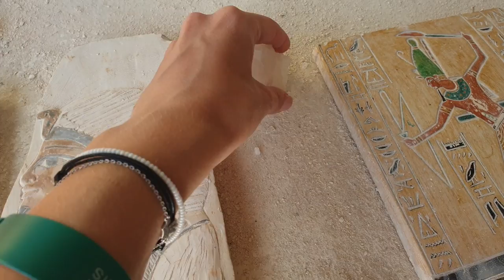EGIPAT RONJENJE | DOLINA KRALJEVA | HOTEL SHERATON SOMA BAY | TRAVEL VLOG 2 | ANA MARIJA & SAŠA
Obilazimo DOLINU KRALJEVA, hram kraljice Hatšepsut i smeštamo se u hotel Šeraton Soma Bay. Sledećeg dana idemo na ronjenje i Rajsko ostrvo, ali i obilazimo hotel Piramisa Sahl Hasheesh u koji smo hteli da se smestimo, ali ipak nismo.